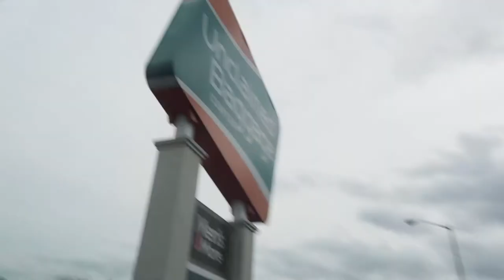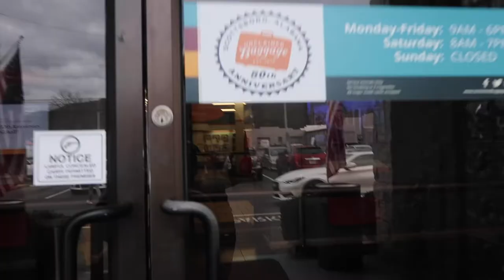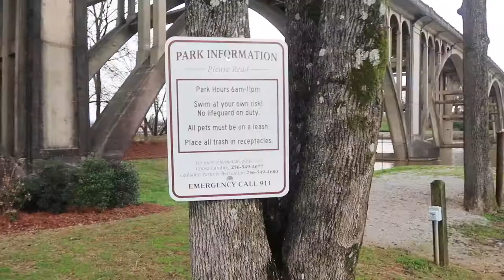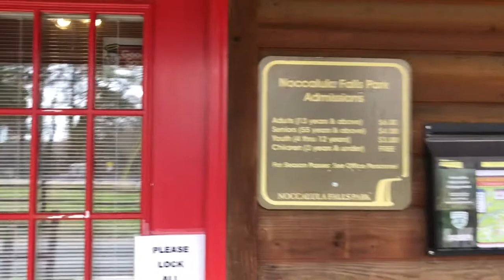Living in a Car | Guess What I Found at the Unclaimed Baggage Center??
Where does lost luggage go? To the Unclaimed Baggage Center (the only one in the USA) in Scottsboro, Alabama. I visit this massive store and pick up a few surprising items. I also visit Noccalula Falls in Gadsden Alabama (so beautiful!!)

Lost_Native (Nat Keefe with The Bow Ties)
Rainbow_Forest (Quincas Moreir)